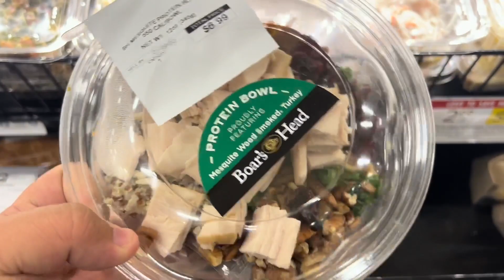300斤的胖子张司令准备做切胃手术，术前的必须要吃很多天的无糖减脂餐的味道简直太惨了！味如爵蜡啊！要人老命！